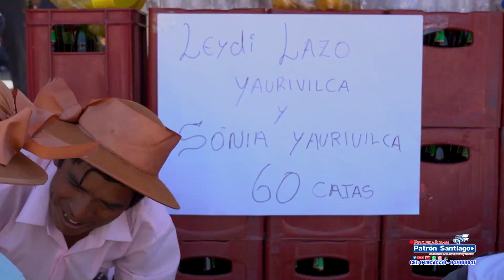CAPITULO 10: Priostes 2024: Joel Aliaga Muñico & Edith Maura Yaurivilca Balbin e Hijo Thiago Andre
🇵🇪🎥  Tradicional Fiesta 2024 en Honor a la Santísima Virgen del Carmen de Chongos Bajo 🇵🇪🇲🇱
👸👑CAPITULO 10: Priostes 2024: Sr. Joel Aliaga Muñico & Esp. Edith Maura Yaurivilca Balbin e Hijo Thiago Andre Aliaga Yaurivilca🏆
📍📌 Chongos Bajo, del 28 de Julio al 01 de Agosto del 2024🚩
📯🎺🥁Gran Banda Filarmonica Vilca Yauyos Lima 📯🎺🥁
🎷🎻🇵🇪 Orquesta Folclórica Excelentes del Perú 🇵🇪 🎷
🎷🎻🇵🇪 Orquesta Folclórica Super Impacto Perú 🇵🇪 🎷
🎤🎷 Agrupacion ANDU 🎤🎷
🎤🎷 Chicas Indomables 🎤🎷
🎤🎷 Nataly Salazar 🎤🎷
💯Contratos con Filmaciones Producciones Patrón Santiago 💯
📡 Transmisión en Vivo en Alta Calidad 📡
💯🎥 Filmaciones 4k 🇵🇪 🛩️ Drone 🛩️
💯📸 Fotografías Artísticas 🇵🇪
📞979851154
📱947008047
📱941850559